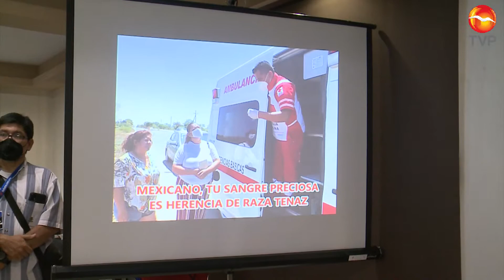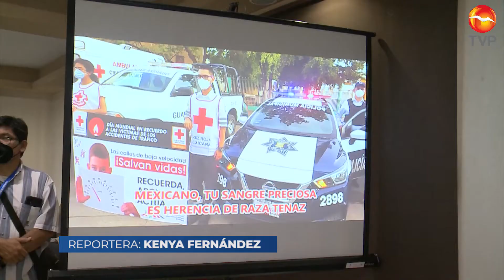Asume Tere Gallo la presidencia del Consejo Directivo de la Cruz Roja Delegación Mazatlán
Con el reto de posicionar a la Cruz Roja como una institución que brinda un servicio de excelencia, María Teresa Gallo asumió la presidencia del Consejo Directivo de la Cruz Roja Delegación Mazatlán para el periodo 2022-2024. Dijo que son tiempos difíciles para las instituciones de este tipo, debido a situaciones como la pandemia que impidió hacer colectas y recaudar fondos.

Señaló que otro punto importante es el invitar a la población a hacer llegar a la benemérita instrucción cualquier crítica o irregularidad en el servicio para poder mejorar.

Durante el acto protocolario en el cual el delegado estatal de Cruz Roja, Carlos Bloch tomó protesta al nuevo consejo directivo también se hizo entrega de reconocimientos al personal por sus años de servicio a la benemérita intuición así como a quienes apoyan de manera altruista.

Además se rindió un informe de resultados del Consejo 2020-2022 que encabezó Alfonso Gil Díaz, en el que se destacaron los objetivos alcanzados y se puntualizó fue un año difícil por la pandemia de Covid 19.